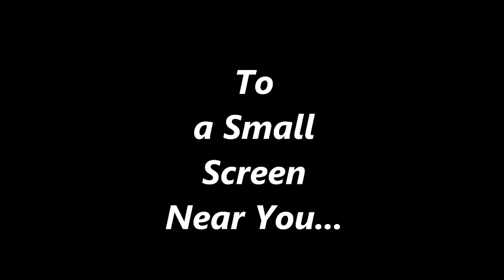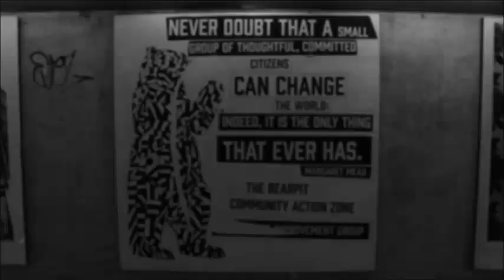Why the BEARPIT is important JUST AS IT IS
This brilliant video was passed to me over four years ago.

The Bearpit is already an incredible cultural melting pot. It is the space where voice is heard, where people from ALL walks of life are allowed, unlike our shopping centres, and wealthier areas.

Chris Chalkley Nov. 2018